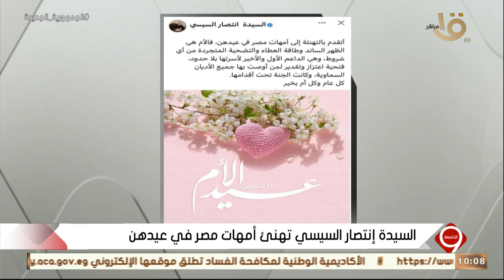التاسعة | السيدة انتصار السيسي تهنئ أمهات مصر في عيدهن